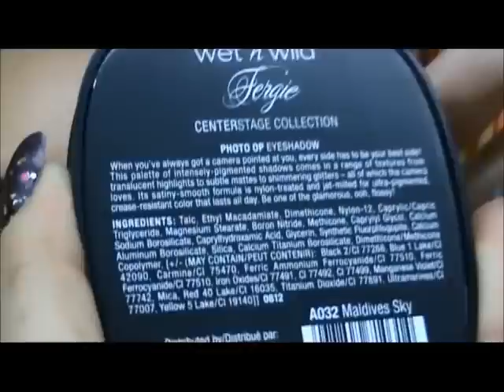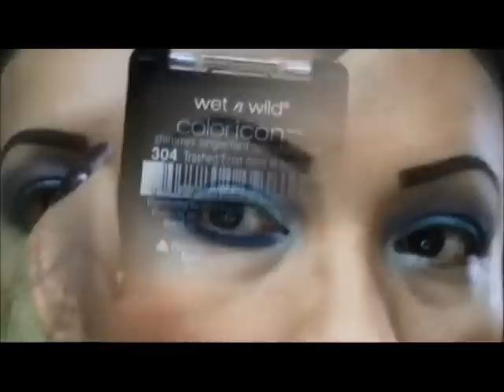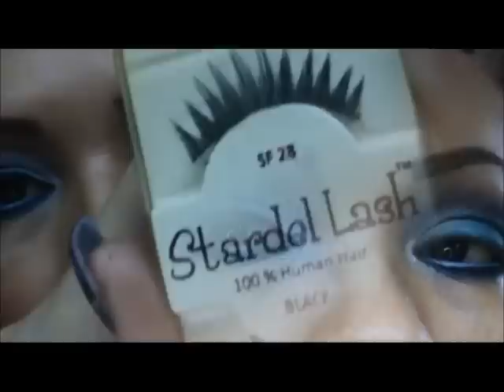Maquillaje, paleta Wet n Wild A032 Maldives Sky